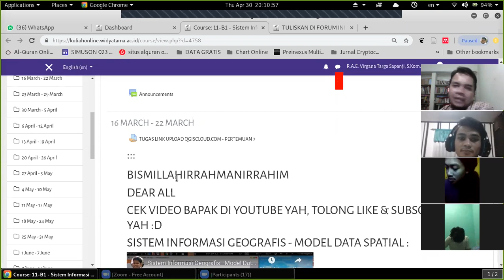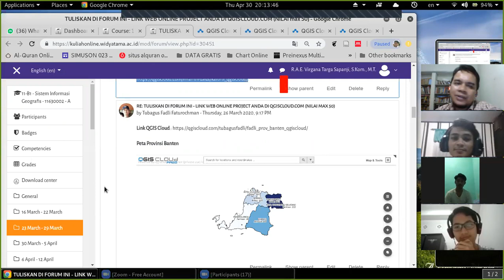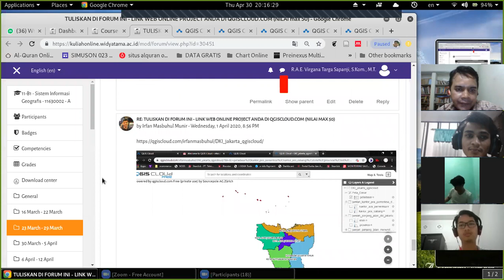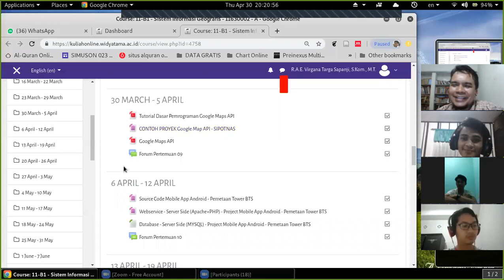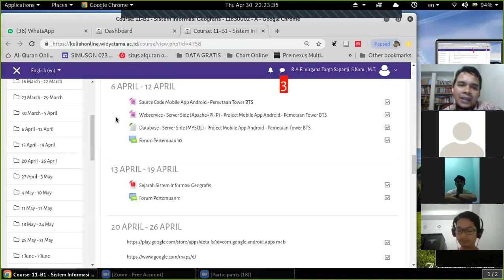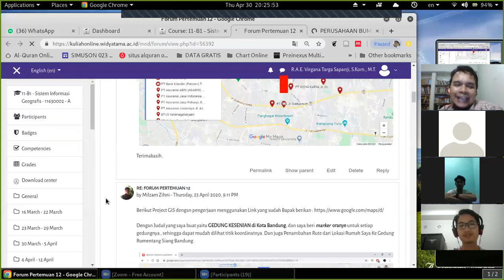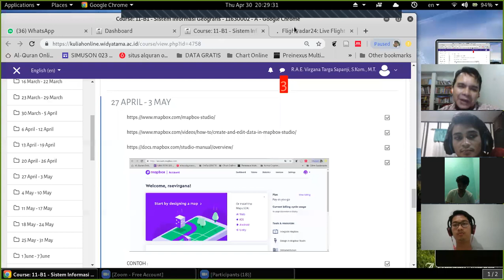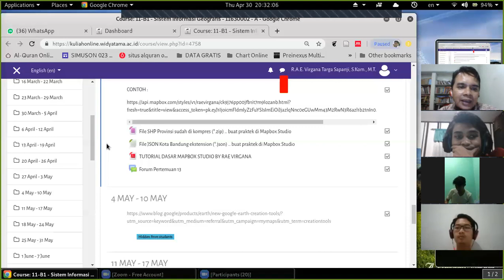SIG REG B1 KELAS A GNP2019/2020 SISTEM INFORMASI UNIVERSITAS WIDYATAMA